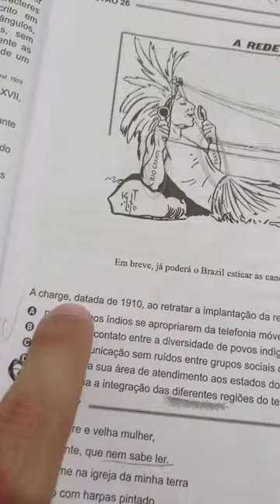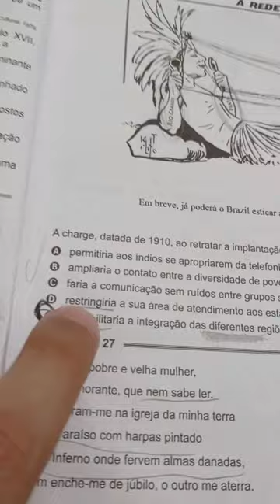Como Resolver Questões do ENEM com imagens?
Quer falar direto com a gente?